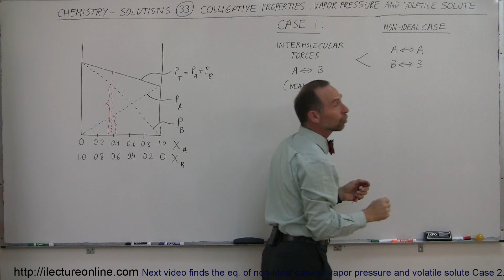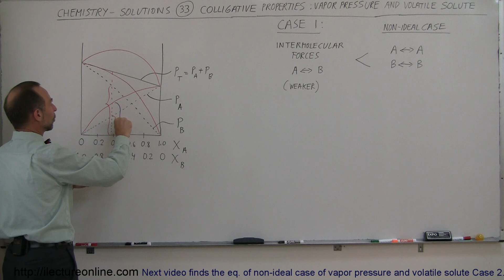Chemistry - Solutions (33 of 53) Colligative Properties- Vapor Pressure & Volatile Solutet Non-Ideal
In this video I will find the equation of non-ideal case of vapor pressure and volatile solute (Case 1).